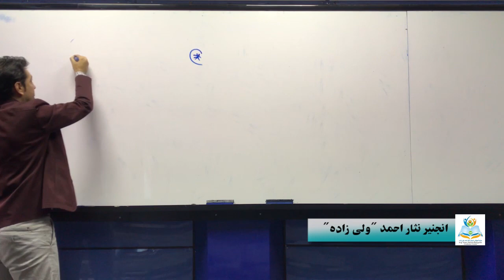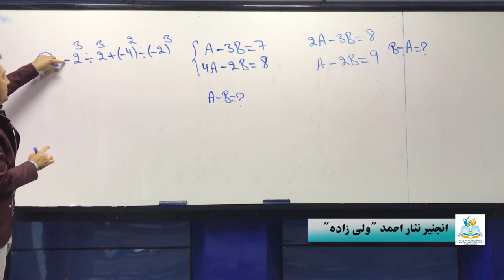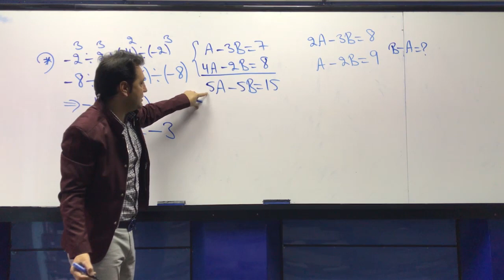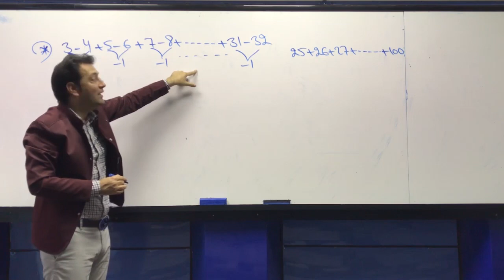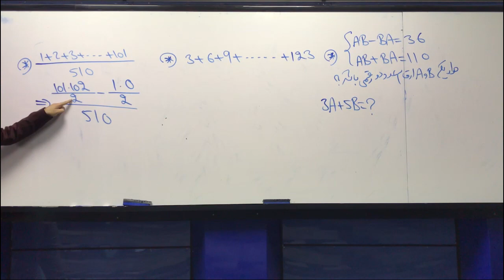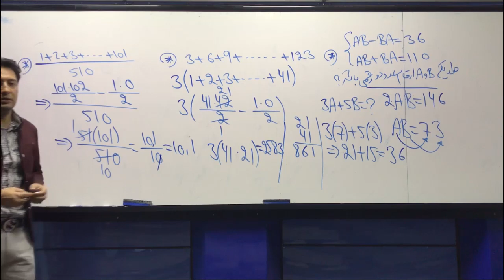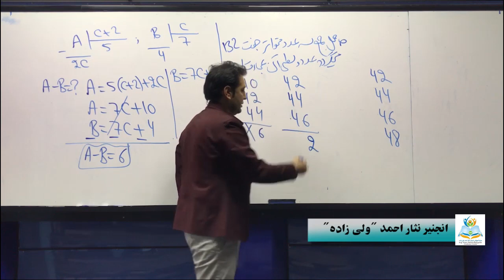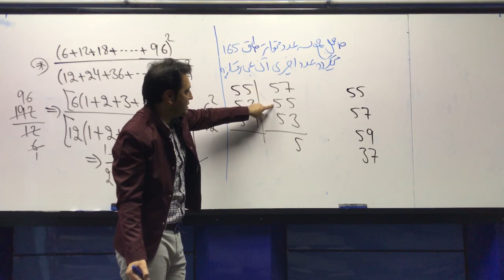ریاضیات کانکور درس دوم (مثال های افاده های عددی)